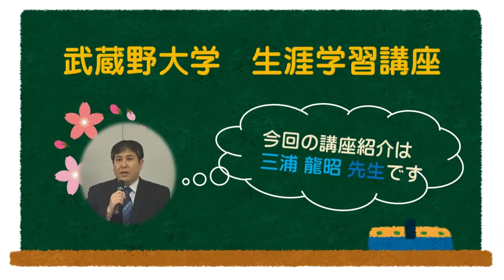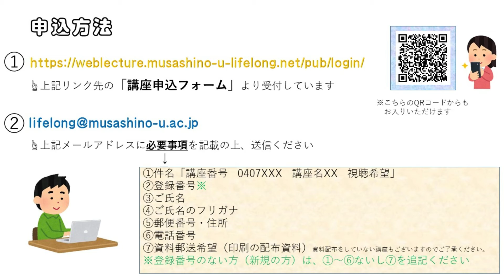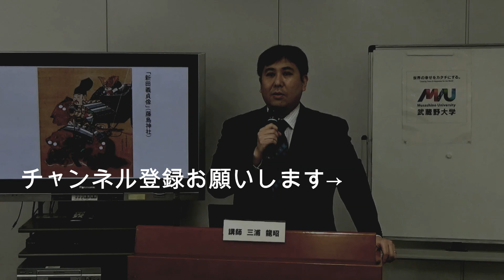鎌倉幕府倒幕後の新田義貞 三浦龍昭先生【講義紹介映像】0407036a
この動画は武蔵野大学 生涯学習講座
鎌倉幕府倒幕後の新田義貞　三浦龍昭先生【講義紹介映像】0407036a  のPVです。

許可なき転載複写並びに二次的利用は禁止いたします。

Web配信による講座の受講をご希望の方は、
武蔵野大学地域交流推進課までメールにてお送りください。